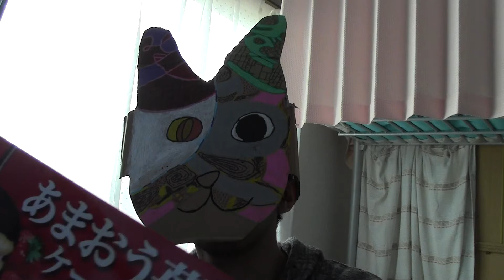あまおう苺ケーキを喰ってみた！ 【食品レビュー】【ウサギ・うさぎ】